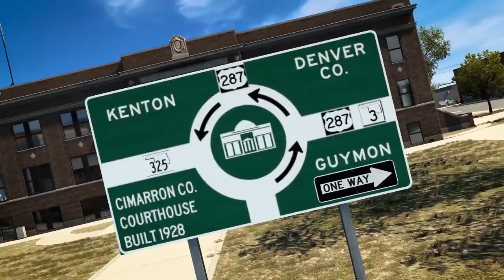ProMods, ИВЕНТ, РЕЛИЗ DLC ОКЛАХОМА и W900 Tuning Pack - НОВОСТИ ETS-2 & ATS